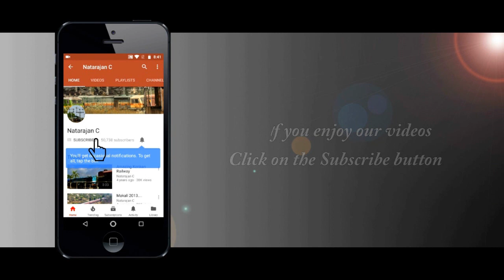Railroad videos from Divine Nagar, KERALA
21st Feb 2018, Divine Nagar - Kerala

12618 H Nizamuddin - Ernakulam Mangala Lakshadweep Express / ED WAP4 #22274

BCNA Freight without caboose / GTL WDG3A twins #14999 & #13214

22660 Dehradun - Kochuveli Express / RTM WDM3A #16843

12076 Thiruvananthapuram - Kozhikode Jan Shatabdi Express / RPM WAP7 #30449

GY WDG4 WDG4 twins #12572 & #12586

16791 Punalur - Palakkad Palaruvi Express / ED WAP4 #22775

16606 Nagercoil - Mangalore Ernad Express / ED WAP4 #22774

16308 Kannur - Alappuzha Executive Express / ED WAP4 #22232

16302 Thiruvananthapuram Central - Shoranur Venad Express / ED WAP4 #22729

Go pro Hero 5

64gb micro SD card

Railroad videos from Divine Nagar, KERALA - INDIAN RAILWAYS